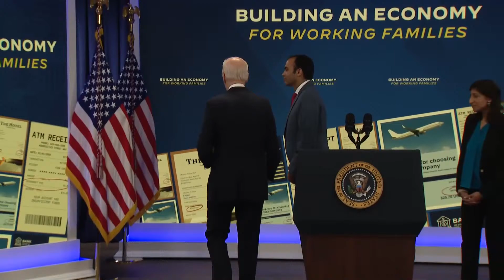Watch again: Joe Biden delivers remarks on relief for families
Watch again as US president Joe Biden delivered remarks regarding the relief of families from Washington DC.